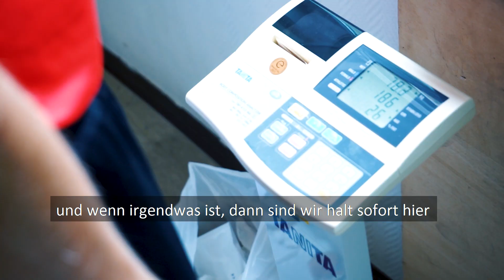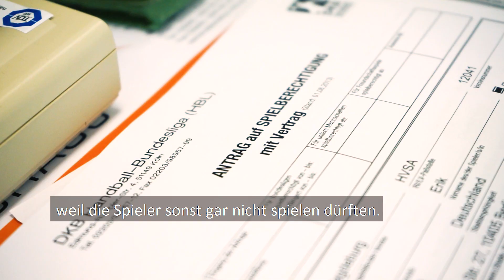Matthias Musche vom SCM bei der Leistungsdiagnostik in der Unimedizin Magdeburg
Es geht wieder los!
Die Handballsaison des SC Magdeburg startet heute Abend in der GETEC Arena Magdeburg
Doch, bevor es für die Spieler zurück auf die Platte geht, musste jeder einzelne von ihnen zu uns in die Orthopädische Universitätsklinik, welche vom Deutschen Olympischen Sportbund (DOSB) als Sportmedizinisches Untersuchungszentrum akkreditiert ist. Somit ist die umfassende sportmedizinische Versorgung der Spitzensportler mit Spitzenmedizin gewährleistet.

Wir haben dazu Matthias Musche bei der Untersuchung begleitet.